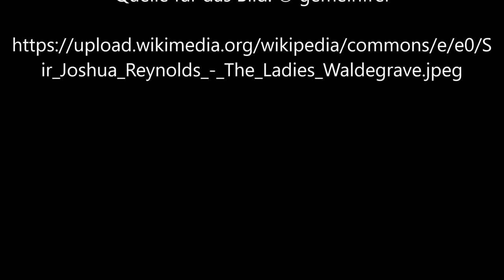The Ladies Waldegrave von Joshua Reynolds - Video von Günter Frei (Official Video)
Günter Frei, Sechsachteltakt, d-Moll, diatonische Handharmonika,  Hohner Club II B, Konzertgitarre, Joshua Reynolds, The Ladies Waldegrave,

Joshua Reynolds malte das Bild circa 1780  in Öl auf Leinwand im Format 143  x 168,3  cm.

Joshua Reynolds (1723–1792)

“   Artist
Joshua Reynolds  (1723–1792) Blue pencil.svg wikidata:Q194402 s:en:Author:Joshua Reynolds q:en:Joshua Reynolds
Title
The Ladies Waldegrave Edit this at Wikidata
Object type  painting Edit this at Wikidata
Genre  family portrait Edit this at Wikidata
Depicted people
    Elizabeth Waldegrave, Countess Waldegrave Edit this at Wikidata
    Charlotte FitzRoy, Duchess of Grafton
    Anne Horatia Waldegrave
Dimensions  height: 143 cm (56.2 in) Edit this at Wikidata; width: 168.3 cm (66.2 in) Edit this at Wikidata
Collection
National Galleries Scotland  Blue pencil.svg wikidata:Q2051997
Current location
National Galleries Scotland
Accession number
NG 2171 (National Galleries Scotland) Edit this at Wikidata
References
    National Galleries of Scotland ID: 5360 Edit this at Wikidata
    Art UK artwork ID: the-ladies-waldegrave-210609 Edit this at Wikidata